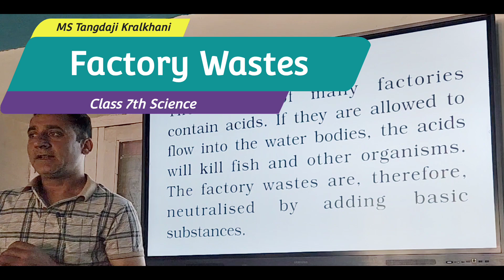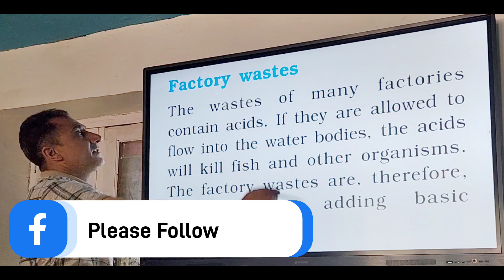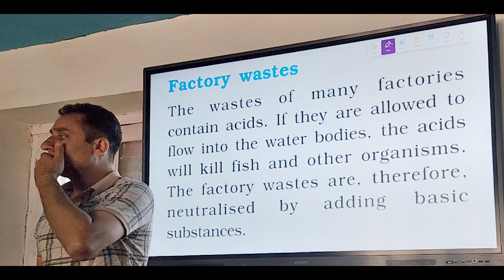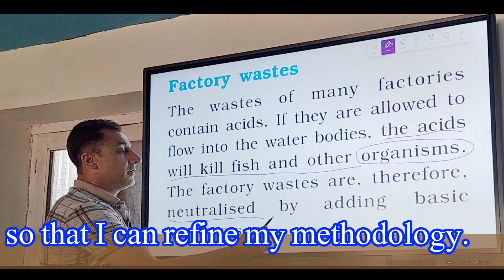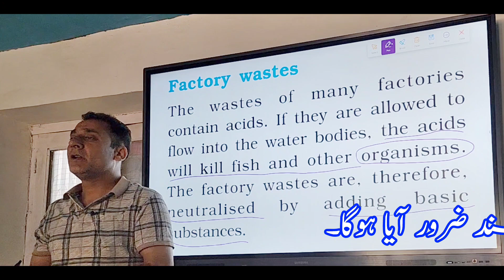Factory Wastes | Acidic wastes and water bodies | class lecture | jkbose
In this eye-opening video, we dive deep into the alarming issue of factory waste pollution in our water bodies. Discover how industrial processes contribute to water contamination, affecting ecosystems, wildlife, and human health. Through compelling footage and expert interviews, we explore the sources of factory waste, its impact on rivers, lakes, and oceans, and the urgent need for sustainable practices and regulations. Join us in understanding the scale of the problem and learn how we can work together to protect our precious water resources for future generations. Don't forget to
All the contents here are copyrighted and value added by Iqra E-learning the copying of the content without proper permission is strictly prohibited and against the policies of YouTube.